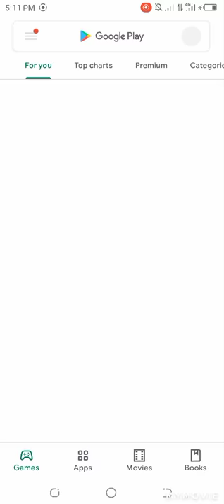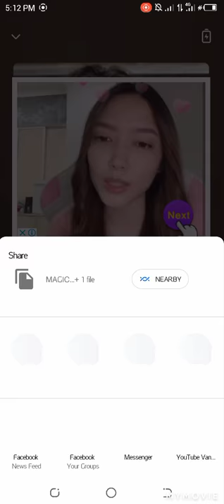Lark Player Best Mp3 For Android User 2021